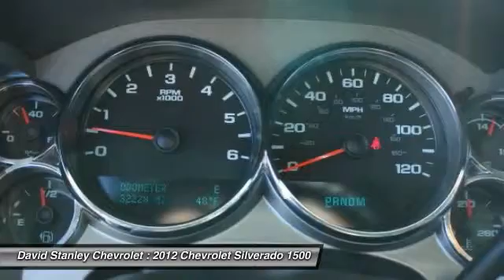2012 Chevrolet Silverado 1500 Oklahoma City OK P24977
2012 Chevrolet Silverado 1500 LT

Here at David Stanley Chevrolet of Oklahoma City, we try to make the purchase process as easy and hassle free as possible. We encourage you to experience this for yourself when you come to look at this charming 2012 Chevrolet Silverado 1500. There are plenty of miles left on this truck so you don't have to worry about going everywhere you need to go. Named a 2010 Best Overall Value by Intellichoice. This Silverado 1500 is nicely equipped with features such as Heavy-Duty Handling/Trailering Suspension Package, 6-Speed Automatic Electronic with Overdrive, 17 x 7.5 6-Lug Chrome-Styled Steel Wheels, 3.23 Rear Axle Ratio, 6 Speaker Audio System Feature, 6 Speakers, ABS brakes, Air Conditioning, AM/FM radio: SiriusXM, AM/FM Stereo w/MP3 Compatible CD Player, Body-Colored Bodyside Moldings, Bodyside moldings, Bumpers: chrome, CD player, Chrome Grille Surround, Color-Keyed Carpeting w/Rubberized Vinyl Floormats, Compass, Delay-off headlights, Driver & Front Passenger Illuminated Visor Mirrors, Driver door bin, Driver vanity mirror, Driver-Side Manual Lumbar Control Seat Adjuster, Dual front impact airbags, Dual front side impact airbags, Electronic Stability Control, Emergency communication system, Front 40/20/40 Split-Bench Seat, Front anti-roll bar, Front Center Armrest w/Storage, Front reading lights, Front wheel independent suspension, Fully automatic headlights, Heated door mirrors, Heated Power-Adjustable Black Outside Mirrors, Illuminated entry, Leather-Wrapped Steering Wheel, Low tire pressure warning, MP3 decoder, Occupant sensing airbag, Outside temperature display, Overhead airbag, Overhead console, Panic alarm, Passenger door bin, Passenger vanity mirror, Power Door Locks w/Remote Keyless Entry, Power door mirrors, Power steering, Power windows, Power Windows w/Driver Express-Down, Premium Cloth Seat Trim, Radio data system, Rear reading lights, Rear seat center armrest, Rear step bumper, Remote keyless entry, Remote Keyless Entry w/2 Transmitters, Security system, SIRIUSXM Satellite Radio, Solar-Ray Deep-Tinted Glass, Speed control, Split folding rear seat, Tachometer, Tilt steering wheel, Traction control, Variably intermittent wipers, and Voltmeter. AS LOW AS 1.9% FINANCING AVAILABLE!!! We offer more for your trade in than anyone in this great state of Oklahoma!!! Come to the largest pre-owned dealership in the southwest United States.